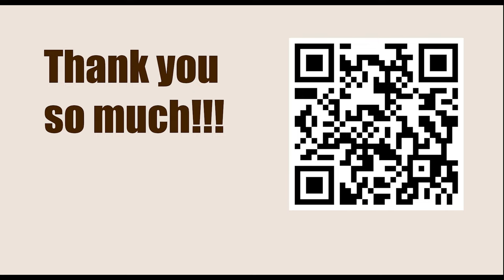Chessable Masters Play-In - Round 3 || Aireza Firouzja vs Grigoriy Oparin - March 13, 2023